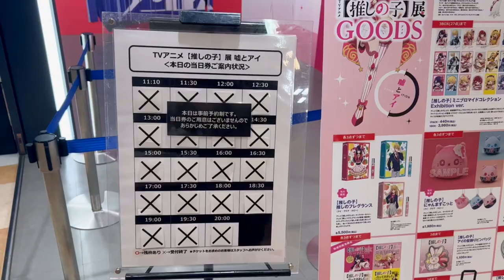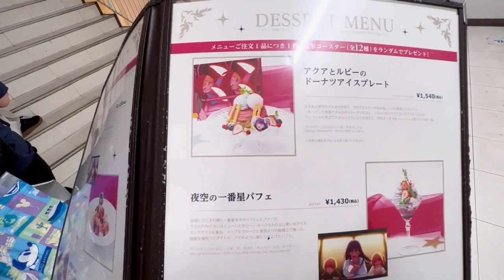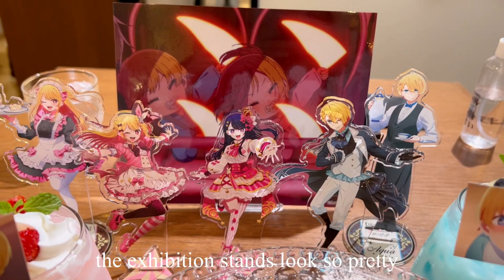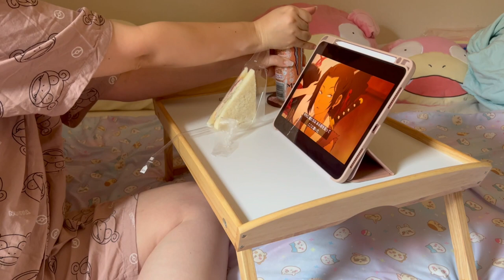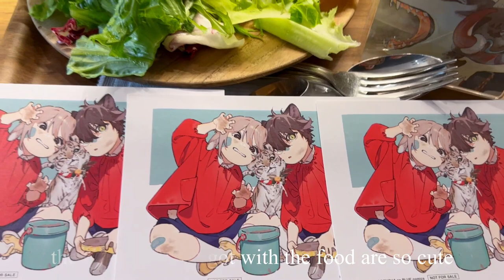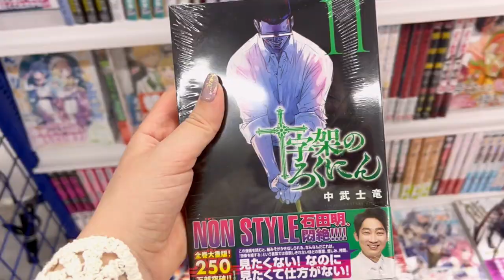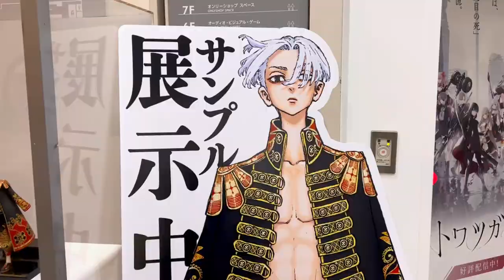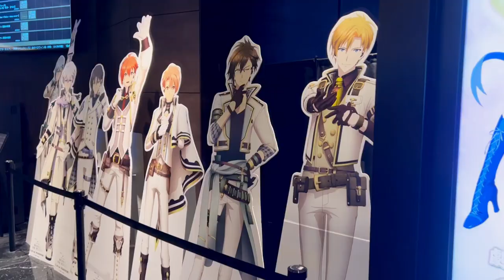Oshi no Ko Exhibition ✨ Watching Anime, Manga & More 🌸 Living in Japan Vlog 🌸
Open me 😊